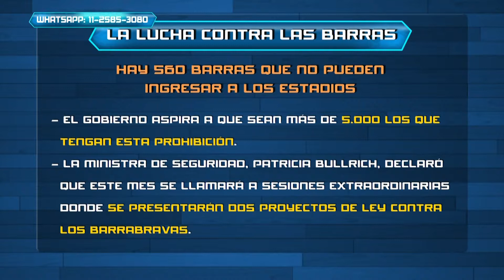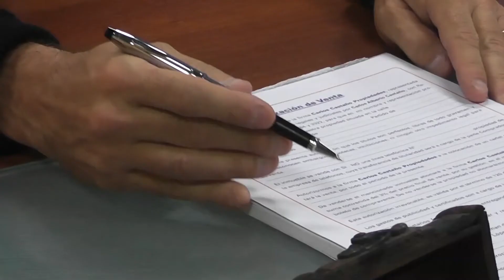¿Cómo afecta la suba de los operativos policiales a los clubes de la zona?